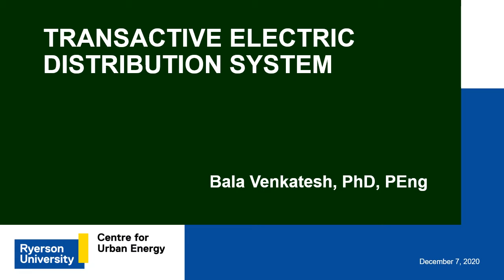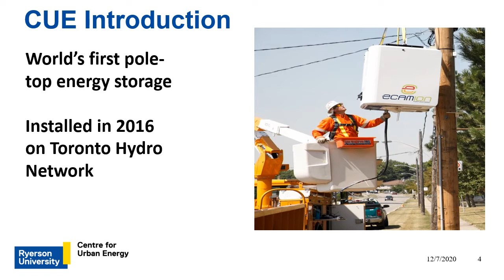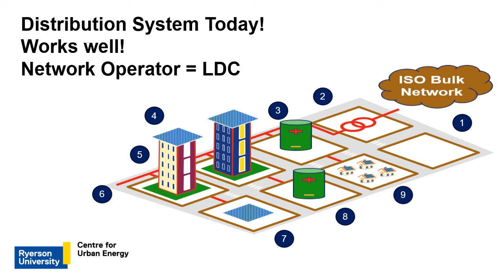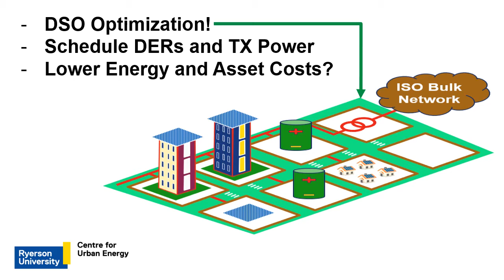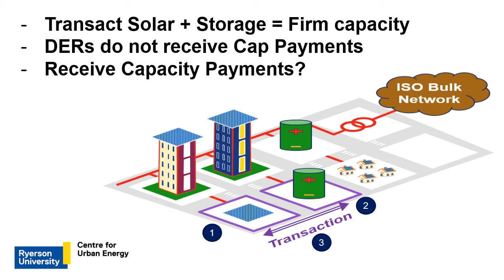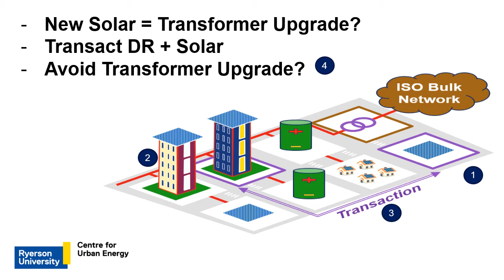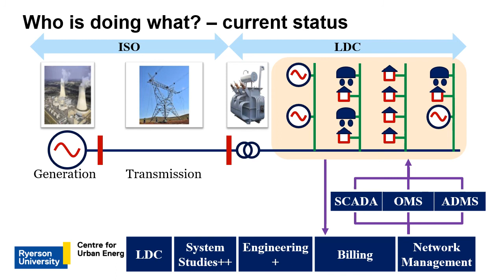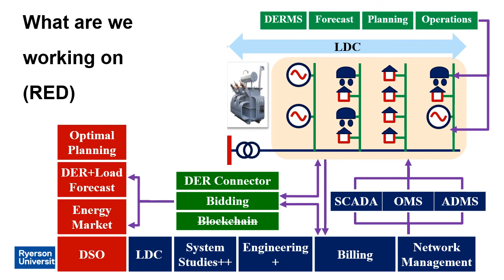[ISGAN] Transactive Electric Distribution System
[ISGAN Annex6 Webinar] Capturing flexibility from local energy systems
- Presenter: Bala Venkatesh, Ryerson University
- Introduces the transactive electric distribution system concept for distribution system operator (DSO) optimization – i.e., the scheduling of DERs and transmission exchanges to achieve lower energy and asset costs through transactive energy systems. Highlights ongoing objectives for laboratory implementation and demonstration.